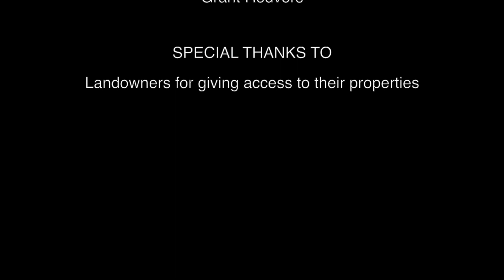Our terrestrial biodiversity monitoring programme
Greater Wellington Regional Council’s (GWRC) Environmental Science Department has been running a terrestrial biodiversity monitoring programme over the past two summers.

Birds, plants and pest animals are monitored according to a national protocol at sampling locations based on an 8 km x 8 km grid across the region. There are 125 plots in the Wellington Region - 48 are monitored by DoC or MfE and GWRC’s Environmental Science Department monitors the remaining 77 plots.

Each year we monitor around 15 of the plots, and the same plots will be re-monitored every five years to help understand changes in plant and animal species over time.

While the birds are surveyed by contractors, a team of four are needed to measure the plants and the pests. This short video  shows Grant Redvers (Monitoring Officer, GWRC) and his team at work in the field.